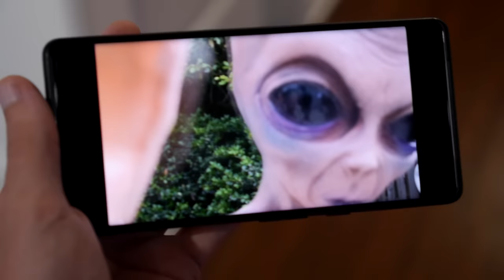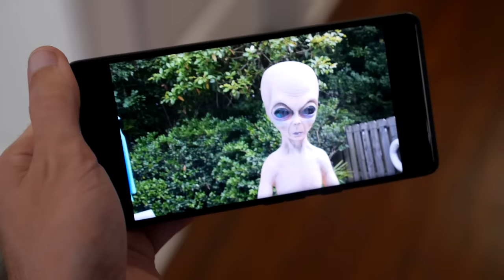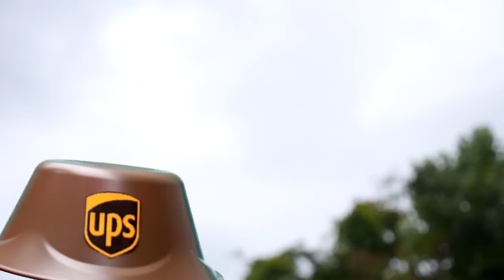ALIEN CAUGHT ON RING CAMERA!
When UFO extraterrestrial grey aliens are spotted in the sky and caught on the Ring doorbell camera, it's time to turn on the lights! This alien and ufos base sighting may be the biggest unsolved mystery since Varginha! This encounter may be shocking but it's no pretend play! It's the real deal LOL!

About Jesse and Mike:
We are brothers who love comedy, and we make comedy sketches. If you find hilarious things funny, then you have found your channel! Here, you will see comedy about the craziest of situations from giant animals attacking to simple situations gone wrong. We are always filming and editing new videos to upload!